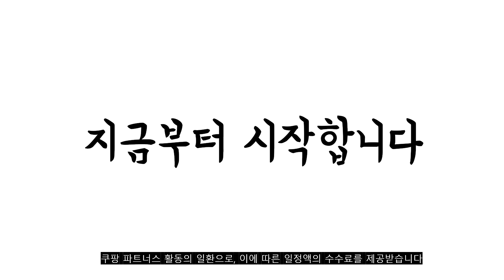2022년 가장인기있는 핸드워머 추천 판매순위 TOP10 가성비 평점 후기 비교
❤️❤️❤️2022년 가장인기있는 핸드워머 추천 판매순위 TOP10❤️❤️❤️
1위. 양놀 꽈배기 니트 핸드 워머 암워머 손토시 2set [13,900원]

2위. 우드피카 탄탄한 와플 핸드워머 10컬러 [13,800원]

3위. 프라이스마켓 1+1 면 반장갑 핸드 워머 손등 팔토시 암워머 [5,900원]

4위. 스타일몬 포근 핸드 워머 3컬러 Set [15,100원]

5위. 엠케이 여성용 캐시미어 핸드 워머 임산부 손목 보호대 양손 2종 세트 [9,990원]

6위. 어썸어라운드 여성용 골지 핸드 워머 [6,710원]

7위. 로모주 꽈배기 암워머 KN-04026 [8,900원]

8위. 세인트나인 방한 골프 핸드워머 - 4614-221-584, Free, 블랙 [40,740원]

9위. 후암마켓 울핸드워머 손토시 장갑 소프트 니트 [9,400원]

10위. 아리샵 러블리 손목에 착 핸드워머 토시 [9,000원]